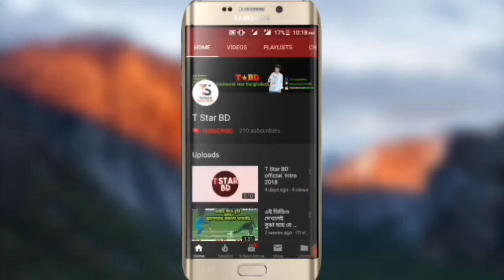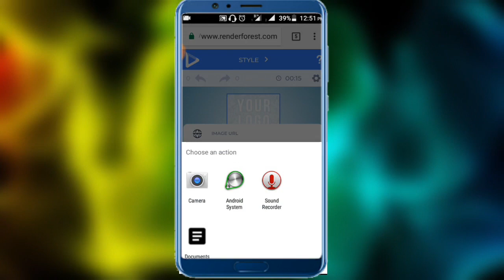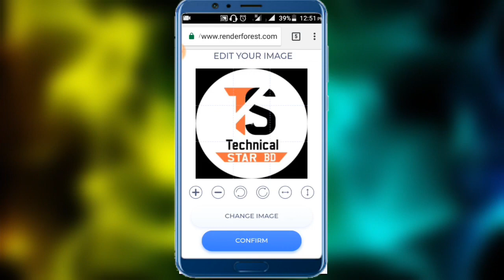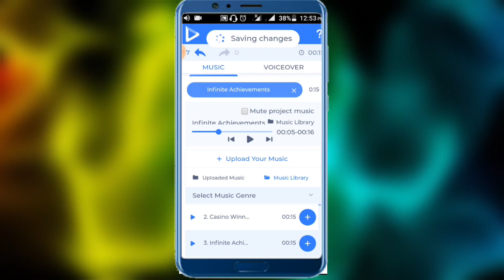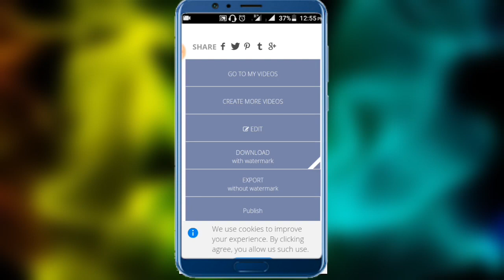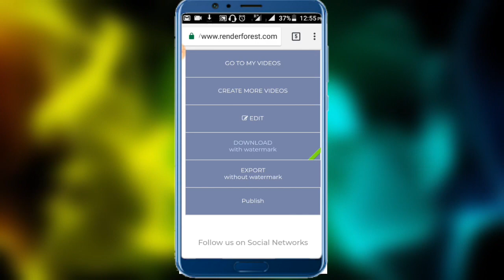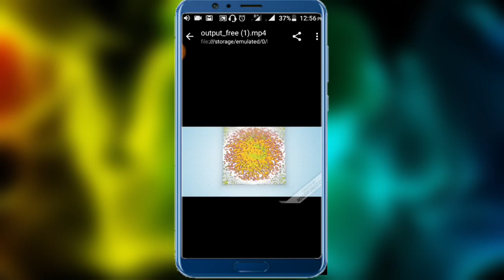The Ajaira Ltd এর মতো Intro বানান কোনো সফটওয়্যার ছাড়াই।।prottoy